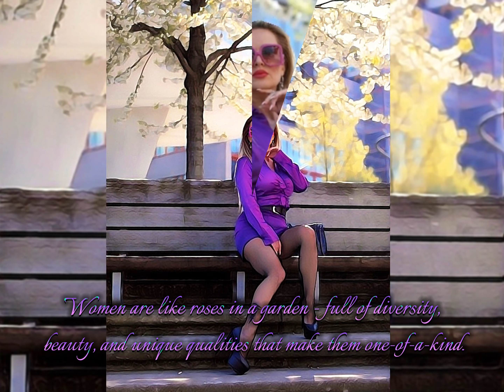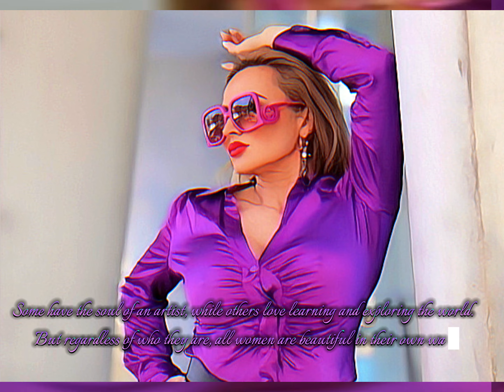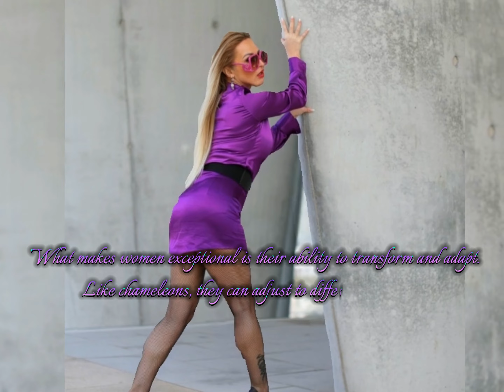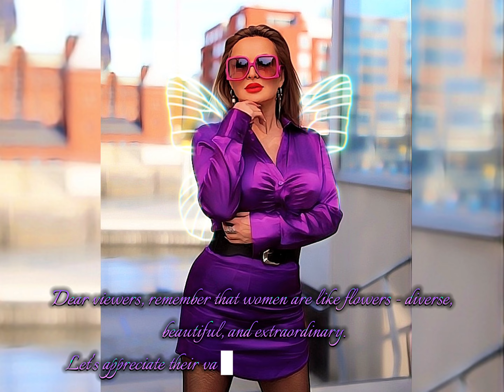"Women: Celebrating the Beauty of Diversity and Change"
Photographer Stephan Koll